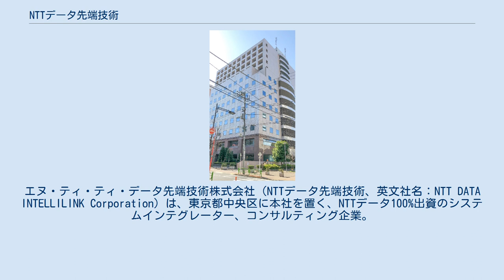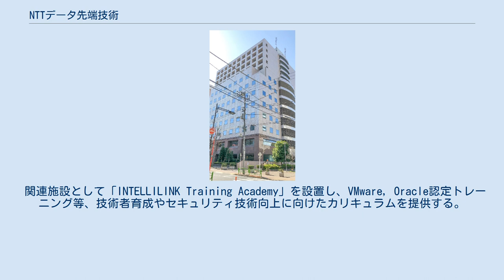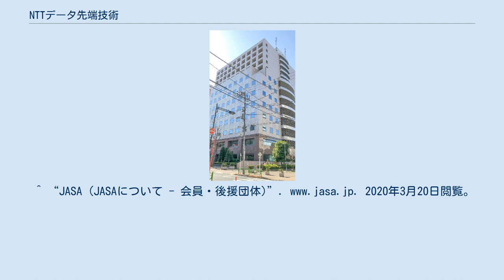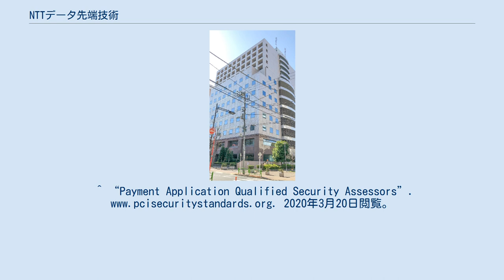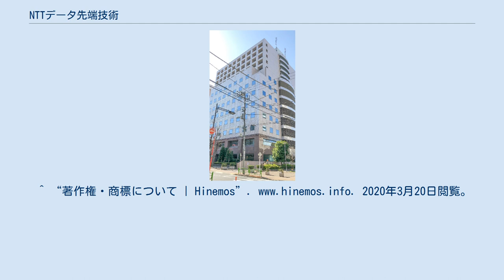NTTデータ先端技術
エヌ・ティ・ティ・データ先端技術株式会社（NTTデータ先端技術、英文社名：NTT DATA INTELLILINK Corporation）は、東京都中央区に本社を置く、NTTデータ100%出資のシステムインテグレーター、コンサルティング企業。
 クラウド・データベース等の基盤環境を提供するプラットフォーム、AIやオープンソースソフトウェア「Hinemos」をはじめとするソフトウェア、PCI SSCよりQPA認定されたセキュリティの3事業分野を主要なビジネスドメインとする。
本社所在地は東京都中央区月島1-15-7。
 1999年4月1日、NTTデータが全社横串組織としてCoEシステム本部を発足（Center of Excellence, 組織横断的な専門集団）。
同本部の活動強化を技術支援する会社として、1999年8月3日に設立された。
ITシステムの基盤設計および構築に関するサービスや、製品販売・トレーニングを展開。
特定非営利活動法人日本セキュリティ監査協会正会員、特定非営利活動法人日本ネットワークセキュリティ協会正会員。
 NTTデータ・セキュリティ（当時）の統合やニューソン（当時）・NTTデータ・グローバル・テクノロジー・サービス・ジャパン（当時）を子会社化する等のM&Aも実施し、セキュリティ事業・グローバル事業等を拡大。
2019年に国際セキュリティ基準の開発・評価機関の認定等を行うPCI Security Standards Council, LLC（マサチューセッツ州、アメリカ)より、セキュリティ基準であるQPA (Qualified PIN Assessor）国内初認定。
 関連施設として「INTELLILINK Training Academy」を設置し、VMware, Oracle認定トレーニング等、技術者育成やセキュリティ技術向上に向けたカリキュラムを提供する。
^ “【ニュースリリース】国内初、ＮＴＴデータ先端技術がPCI PIN Securityの評価機関（QPA）に認定 | NTTデータ先端技術株式会社”. 2020年3月20日閲覧。
^ “企業理念 | NTTデータ先端技術株式会社”. 2020年3月20日閲覧。
^ “JASA (JASAについて - 会員・後援団体)”. 2020年3月20日閲覧。
 ^ “特定非営利活動法人 日本ネットワークセキュリティ協会（JNSA）” (日本語). 特定非営利活動法人 日本ネットワークセキュリティ協会（JNSA）. 2020年3月20日閲覧。
^ “Payment Application Qualified Security Assessors”. 2020年3月20日閲覧。
^ “INTELLILINK Training Academy | NTTデータ先端技術株式会社”. 2020年3月20日閲覧。
^ “NTTデータ先端技術とNTTデータ・セキュリティの統合について | NTTデータ” (日本語). 2020年3月20日閲覧。
 ^ “【お知らせ】ＮＴＴデータ・グローバル・テクノロジー・サービス・ジャパン との統合に関するお知らせ” (日本語). NTTデータ先端技術株式会社. 2021年5月9日閲覧。
^ “【お知らせ】女子プロゴルファー・菅沼 菜々選手とスポンサー契約を締結 | NTTデータ先端技術株式会社”. 2020年3月20日閲覧。